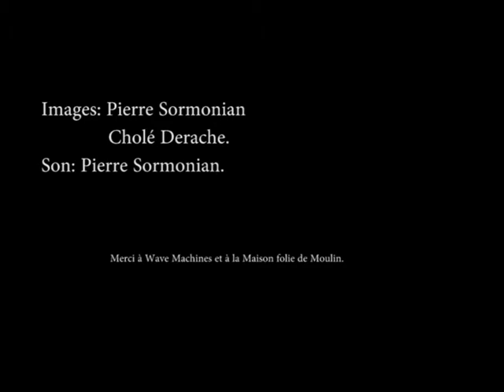Wave Machines - Dead House (live lille, 2010).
Wave Machines - Dead Houses, live à Lille en 2010, à la maison folie de Moulin.
Images de Music Democracy.
Images: Pierre Sormonian et Chloé Derache.
Son et montage: Pierre Sormonian.
Merci à Wave Machines!